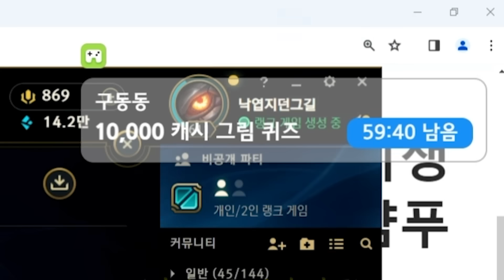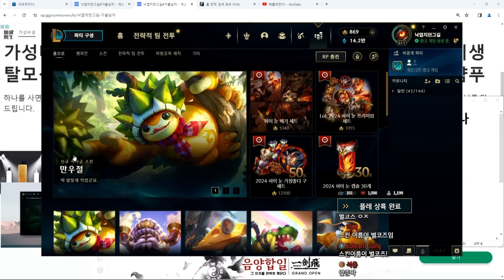라인전부터 터뜨리는 칼날비 미드 트타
2024년 4월8일에서 4월9일로 넘어가는 생방송 중 한 부분입니다.